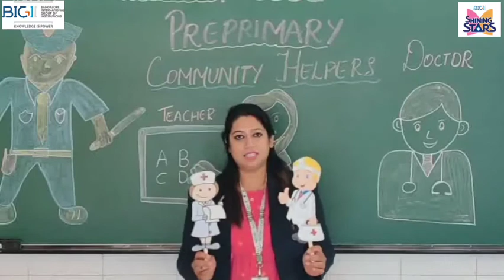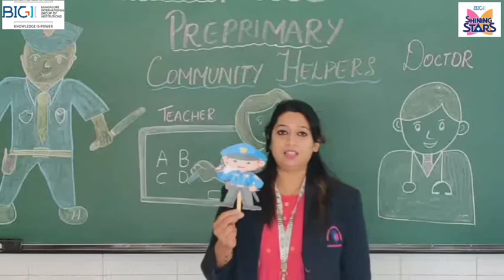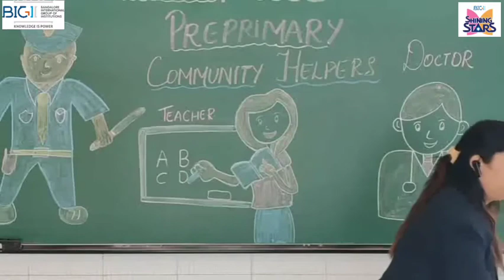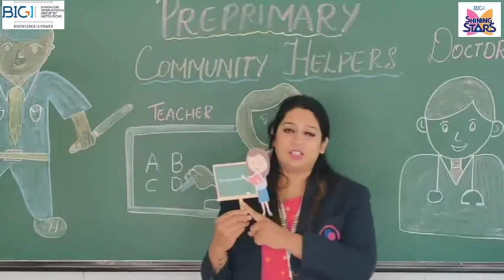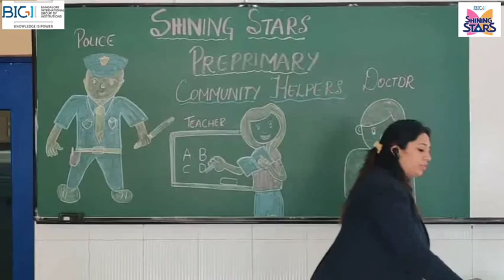Shinings Stars - Nursery Community Helpers.